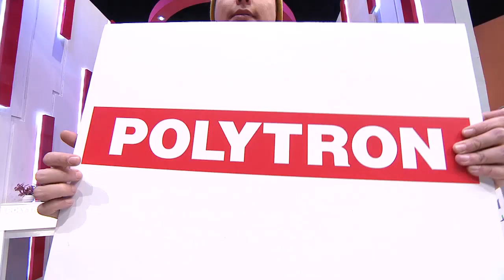GADO GADO SAHUR - Igun Jadi Hotman Paris, Meriam Bellina Malu Malu (26/5/19) Part 4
GADO GADO SAHUR